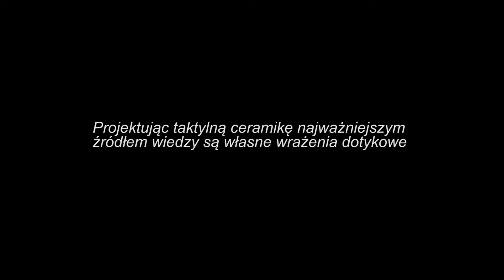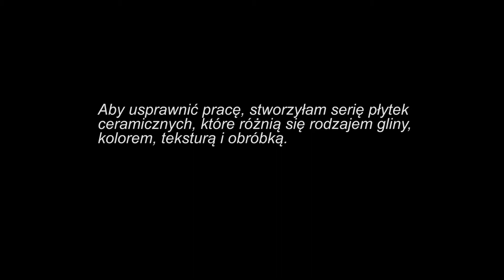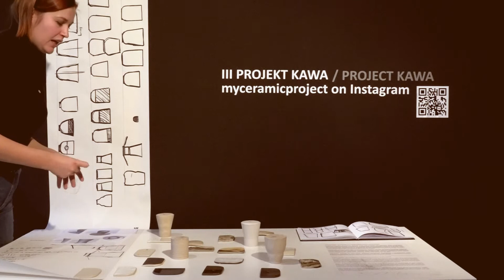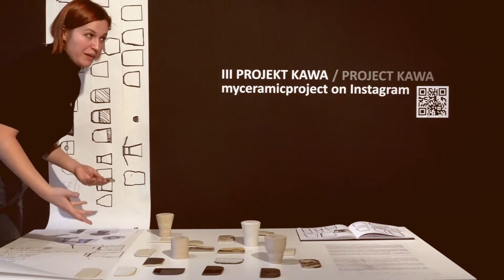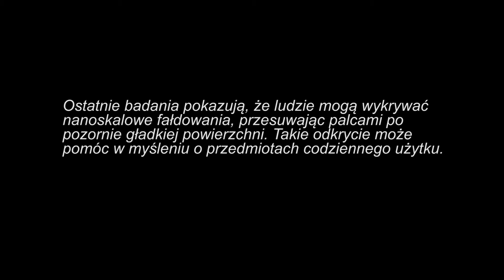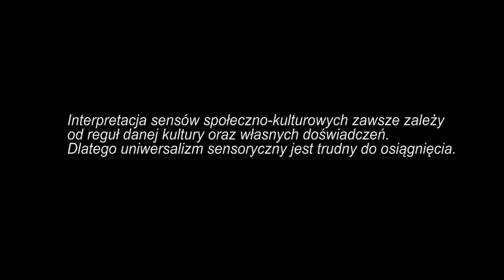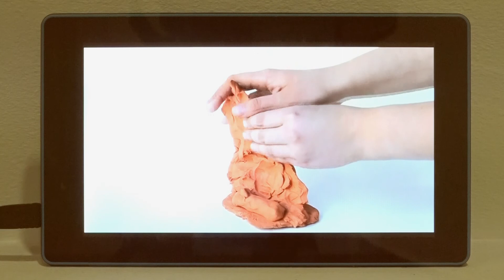GRAND PRIX 37. Edycji Konkursu im. Marii Dokowicz w dziedzinie projektowej - Aliona Kryshtofik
Najlepszy dyplom Uniwersytetu Artystycznego w Poznaniu z roku 2017

GRAND PRIX wystawa | exhibition
Eksperymentalne naczynie do picia - forma w kategoriach projektowania synestetycznego | The experimental drinking vessel: fromin synesthetic design
Aliona Kryshtofik

Promotor | Supervisor
dr hab. Dariusz Kuźma, prof UAP

Katedra nominująca | Nominated division
Katedra Designu | Department od Design

Najlepszy dyplom Uniwersytetu Artystycznego w Poznaniu w dziedzinie projektowej
The best diploma of University of Fine Arts in Poznan in project category